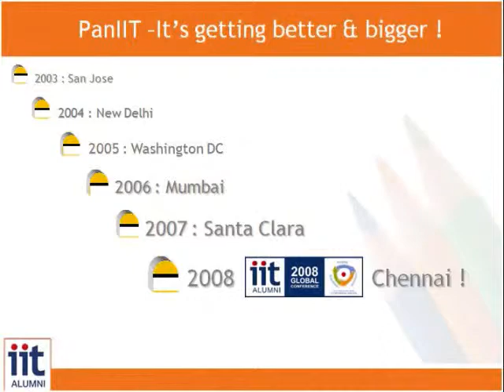Knowledge Capture session at PanIIT 2008 by Arjun Malhotra ( Part 3)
Arjun Malhotra (CEO & Chairman of  Board) speaking on knowledge-capture session designed to assimilate the learnings of PanIIT 2008 and pave the way forward at PanIIT 2008 held in Chennai